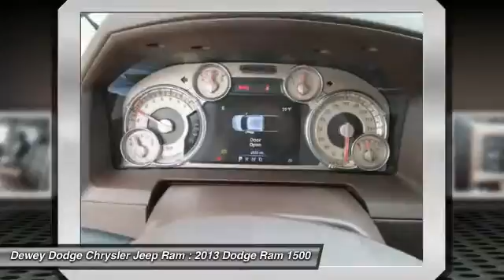2013 Dodge Ram 1500 Ankeny IA C13326A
2013 Dodge Ram 1500 Laramie Longhorn

4WD, CARFAX ONE OWNER!!, And NON SMOKER VEHICLE. Navigation! Crew Cab!  Dodge Certified Pre-Owned means you not only get the reassurance of a Maximum Care Limited Warranty, but also up to a 7-Year/100,000-Mile Powertrain Limited Warranty, a 125-point inspection/reconditioning, 24/7 roadside assistance, rental car benefits, and a complete CARFAX vehicle history report. to view a Free Price Check!